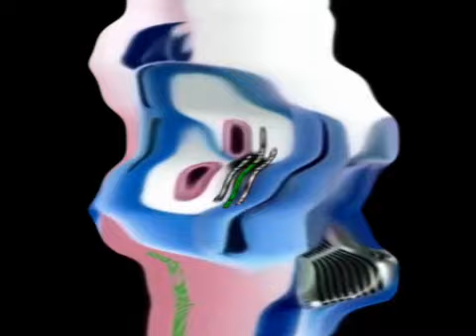Klaskyklaskyklaskyklasky gummy bear is died